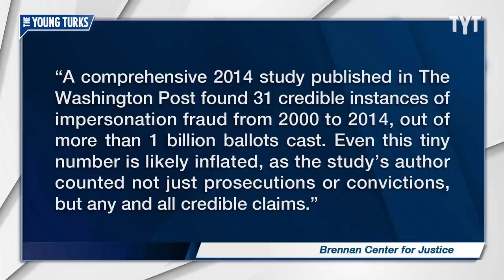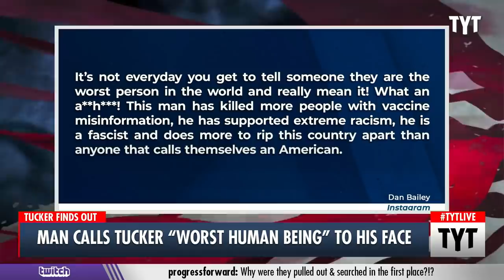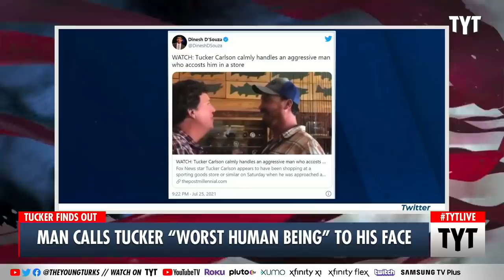These Republican Con Artists Weren't Ready For Cenk Uygur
These right-wingers weren't ready for what they were up against.

210902__MS01GOPCalledOutREPURP